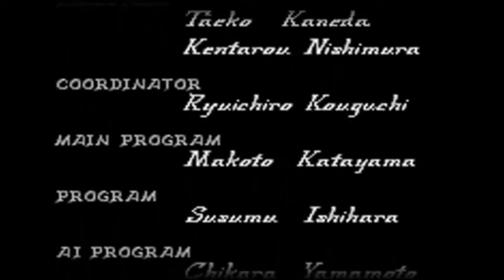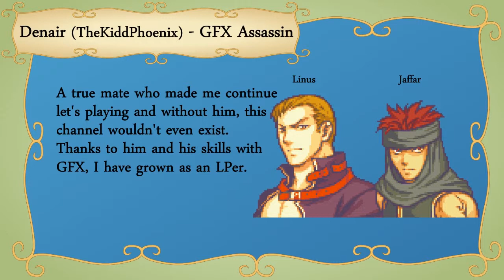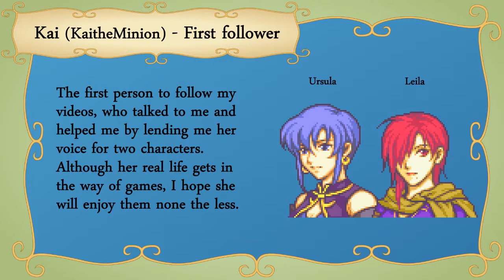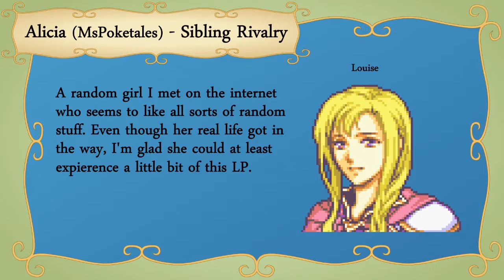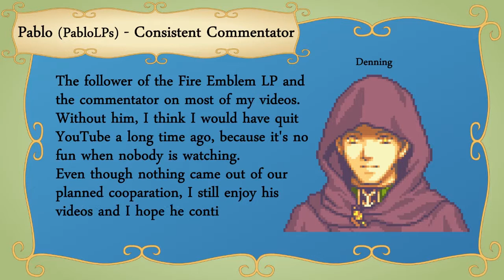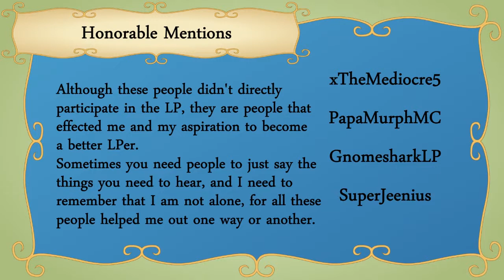Lets Play: Fire Emblem Part 74: Final Breath (Finale 3/3)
Thanks to Lewis Dawn
For Making the Credit Sequence for my voice Actors

For the Voice of King Zephiel

Thanks to my sister
for the voice of Lyn, Ninian and partily Bramimond

and for my avatar